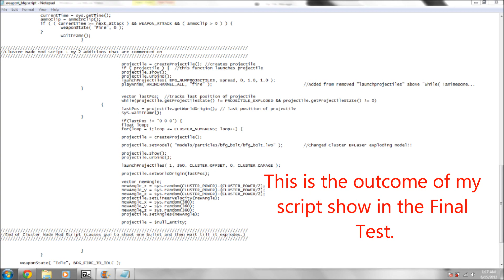Doom 3 Mod (Not for Sissies 2!!!) BFLaser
Modified the BFG to now shoot a laser that explodes into 3 more lasers on contact with enemies or when fuse runs out. Filled with quick moving laser, massive explosion and splash damage!
Use headphones for the final test! Sounds much better :P
What I did:
1) Created new sounds for weapon
2) Created new skin
3) Ammo fixed accordingly to how much ammo is removed from one shot.
4) Created laser instead of BFG Ball. In turn, I made it much faster, stronger but with no contact beam effect (thought about adding it in originally but ended up being WAY too powerful!!)
5) Created split so when the laser explodes on a target, or runs out of momentum, the entire bullet splits into 3 more lasers that deal half as much damage as the original.